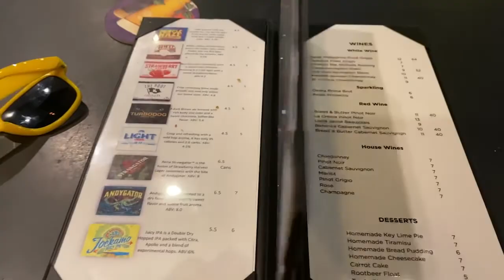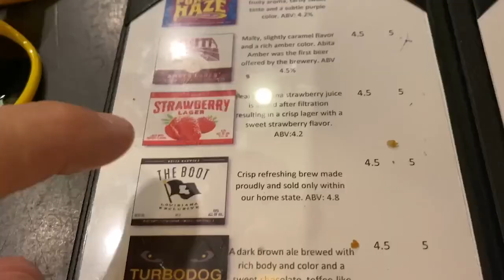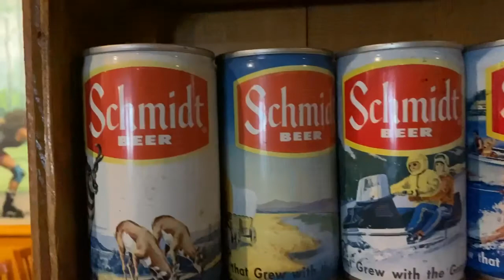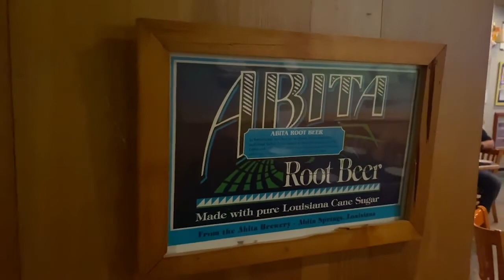Abita Brew Pub | Abita Springs, Louisiana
The Abita Brew Pub in Abita Springs, Louisiana is the original location of the Abita Brewing Company known for its famous, Purple Haze raspberry wheat beer.  Join me for a visit to this top-rated brewery / brew pub  in the Bayou State